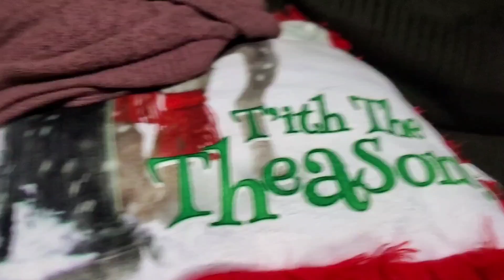Pokemon Adventure Episode 4